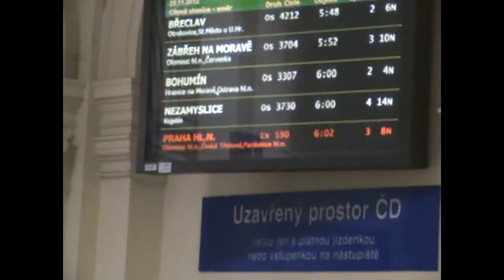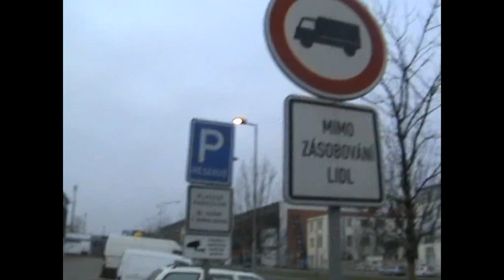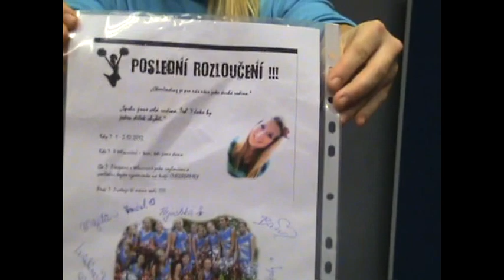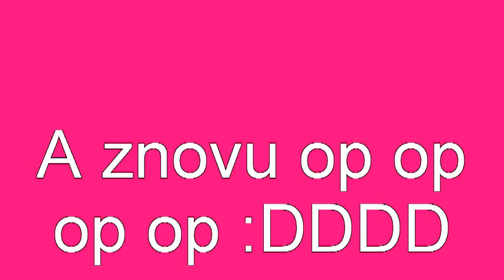CHEER CUP 2012 - Hit Cheerleaders